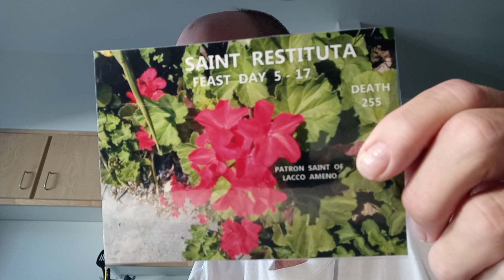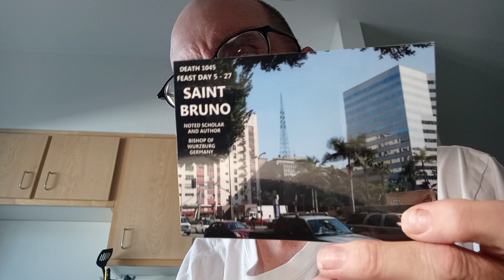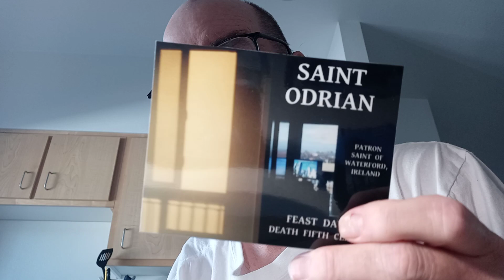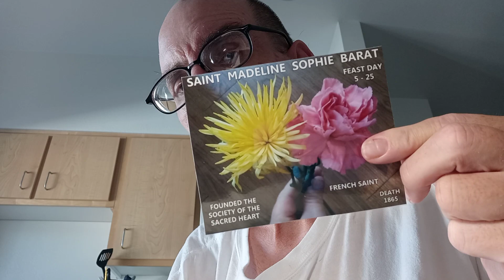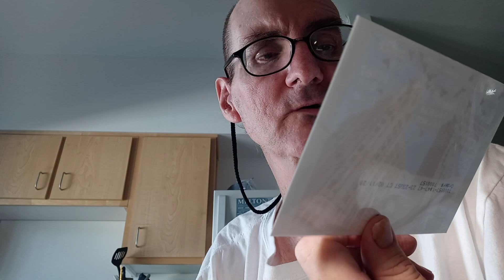April 9, 2023